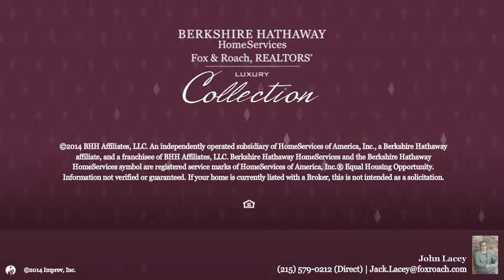64 ALEXANDER CT NEWTOWN, PA 18940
John Lacey Berkshire Hathway HomeServices, Fox & Roach - Newtown Home Marketing
4 beds 3.1 baths